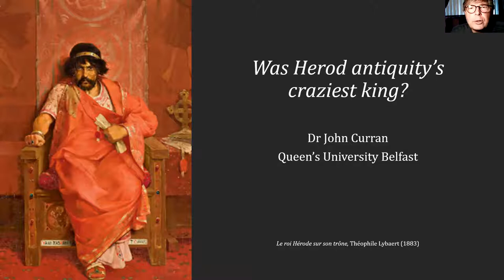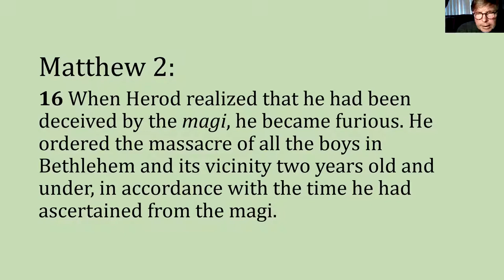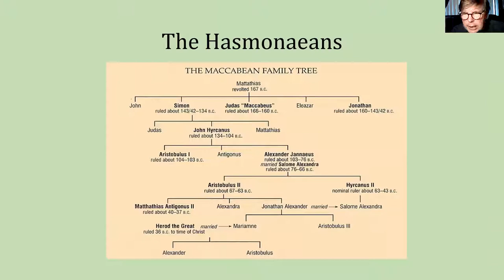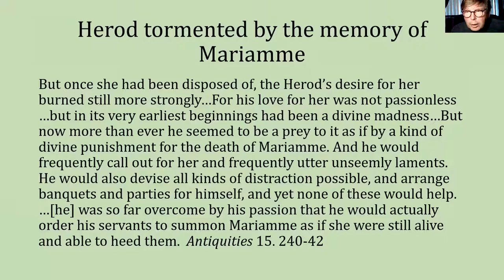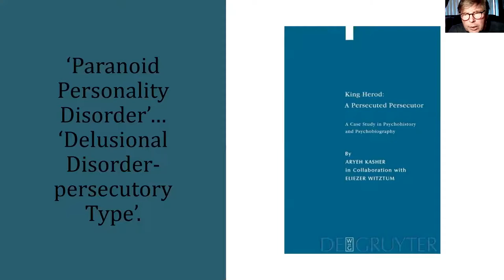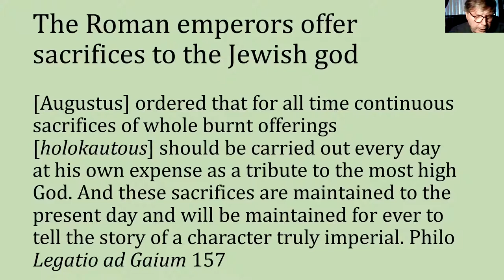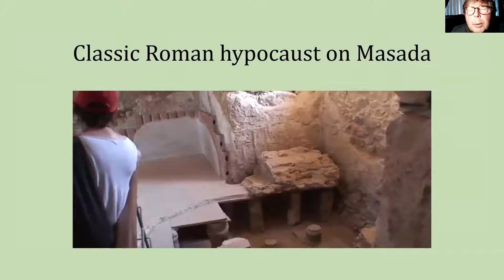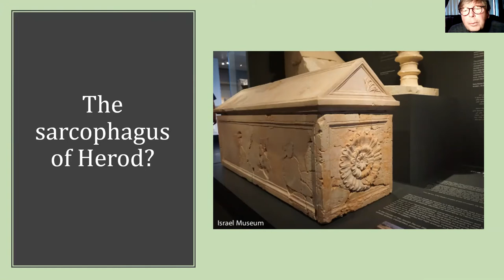‘Herod: Antiquity’s Craziest King?’ Dr John Curran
As part of the Belfast Classics Summer School in Latin and Ancient Greek 2020, Dr John Curran (QUB) recorded a talk on one of Antiquity's more colourful and well-known rulers, King Herod.